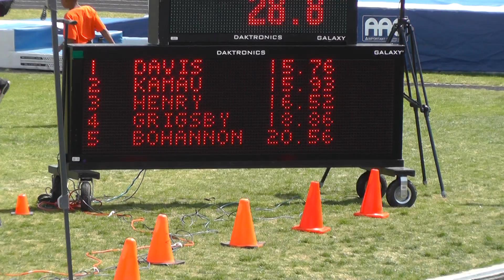Tyrell and Chase 100m 4/5/14 Crystal League Meet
Another great race by Tyrell.. we're so proud of him and his teammate Chase!